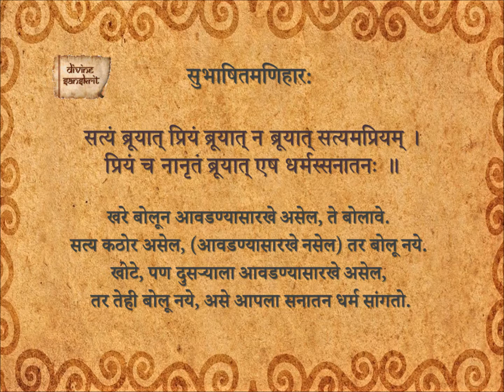Subhashita Maniharaha 143_Ma